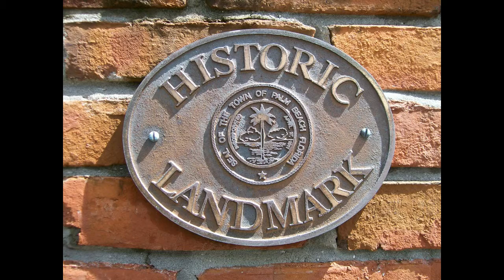Welcome to Palm Beach • Rosalind Clarke • Broker Associate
An experienced professional with The Corcoran Group, Rosalind is one of the 1,000 top producers out of 41,000 agents representing NRT, the largest real estate brokerage in the nation and owner of Corcoran and other major real estate firms.

340 Royal Poinciana Way, Suite 302 • Palm Beach, FL 33480 USA
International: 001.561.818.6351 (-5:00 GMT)